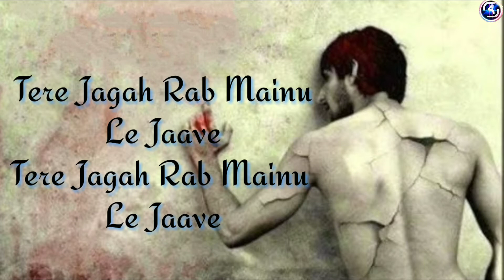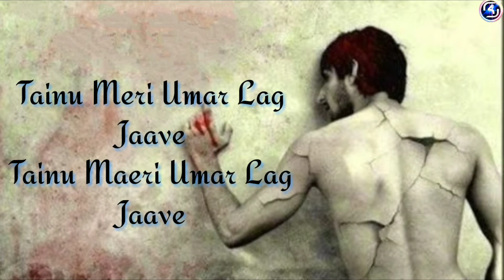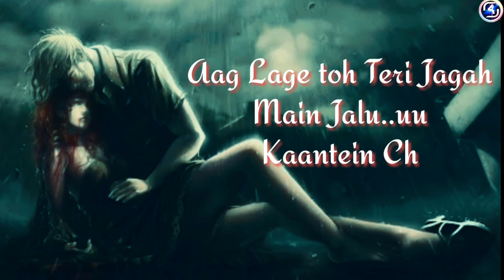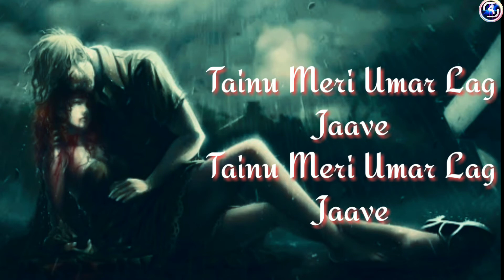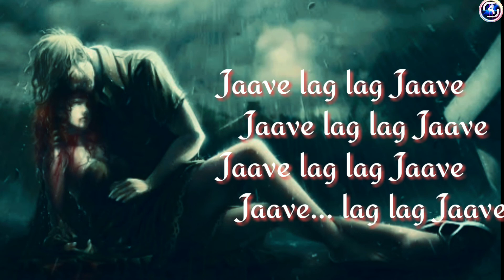Tenu Meri Umar Lag Jaave {Lyrics}|Rahul Jain| full song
"Tenu Meri Umar Lag Jaave" this song made for those whose are die without love and when any boy in love when he die.What the felling of girl in this in detail.Please listen and fell.

Song-- Tenu Meri Umar Lag Jaave
Singer-- Rahul Jain
Starting--Terence Lewis & Barbie Sharma

Tenu Meri Umar Lag Jaave {LYRICS}

Mera har pal tera ho jaave
Pehli teri saanseien rukh jaave
Pehli teri saansein rukh jave

Teri jagah rab mainu le jaave

Tainu Meri umar lag
jaave
Tainu meri umar lag jaave

Rab se karta hu main bas
Ye duaaein..ee

Jaave Lag Jaave
Jaave Lag Jaave

AAj lage to teri
Jagah mai Jaalu
Kaantein chubhe to teri jagah
Main chalu

Aaj lage toh teri jagah
Main chalu
Kaanein chubhe toh teri jagah
Main chalu

Takleefe de de teri
Aur lega mera sukoon
Tu jeeye aur teri jagah
Main maru

Tainu marii yumar lag jaave

Rab se karta hu mai
Bas ye duaaein..e\

Tianu meri umar lag jaave

Meri mar lag jaave
Tenu meri umar lag jaave

Jaave lag Jaave
Jaave lag Jaave

Lag jaave lag lag jaavr
Jaave Jaave

Jaave. e..e.e...e...e.e.e..e

Tainu meri  umaar lag jaa...ve

This is the end of lyrics.Found any mistake in lyrics please report in comment section with correct lyrics.

for purpose such as criticism, comment , news reporting teaching scholarship
be infringing. Non- profit, educational or personal use tips the balance in favor of fair
use.

Shubham Singh Kushwaha {Uttar Pradesh}.